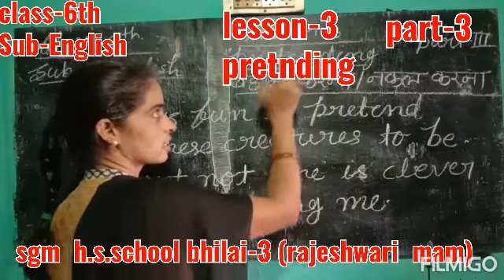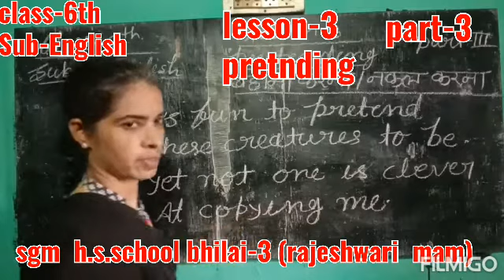Class 6th English Lesson-3 part-3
Saraswati Gyan Mandir Hr. Sec. School Bhilai -3 year-2020-21